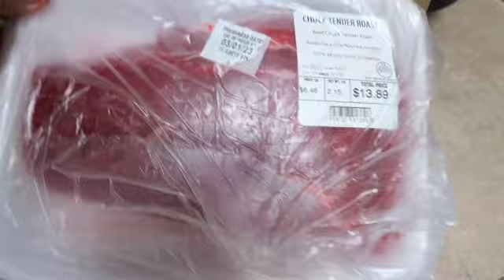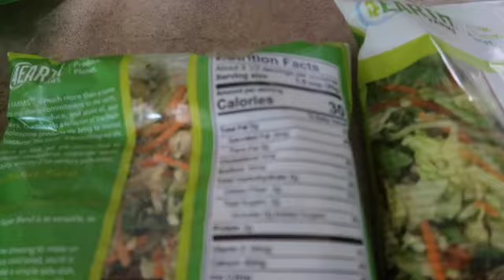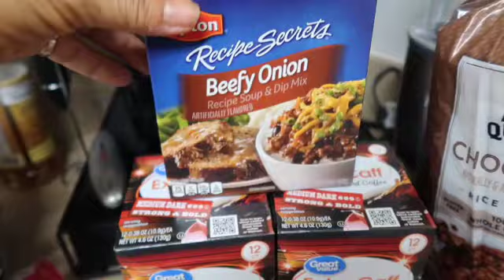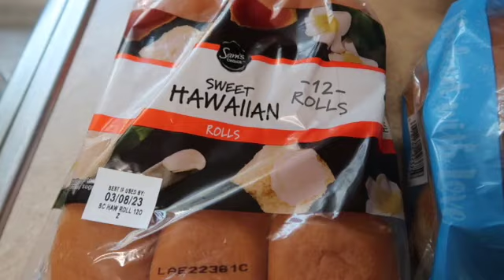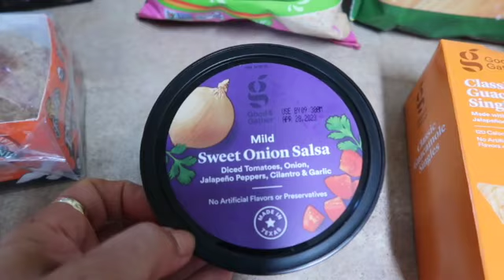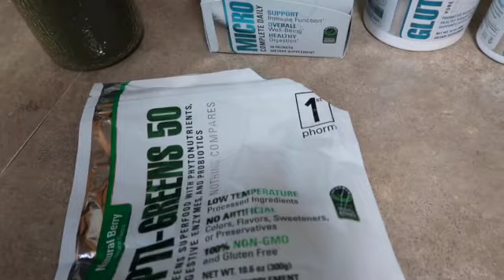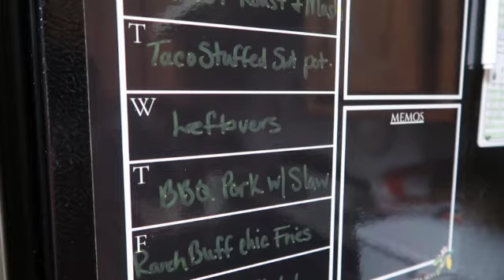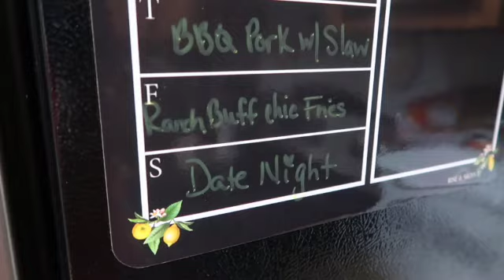NEW GROCERY HAUL & MEAL PLAN | FOR FAT LOSS | IN WITH JEN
Hey Friends, today I am sharing my grocery haul & meal plan for the next week! I hope you enjoy and if you have any questions please leave them below!

🚨Need Accountability
Macros
Workouts
food tracking App
& Me as your Coach
Join Team Jen ⬇️💪🏼💪🏼

♥️ Amazon Storefront:⬇️⬇️⬇️